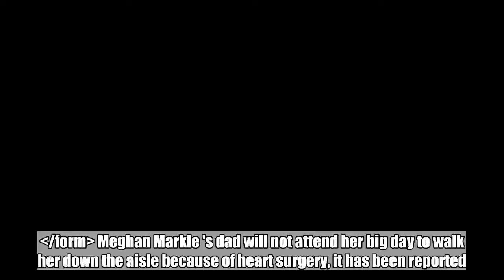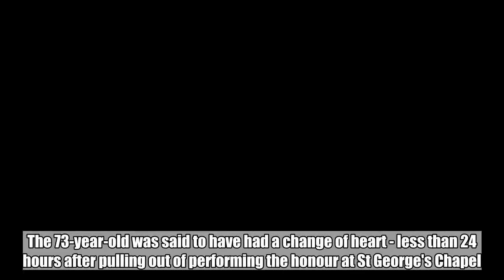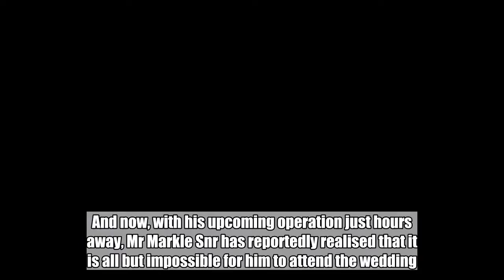Thomas Markle Snr is due to undergo an operation tomorrow morning.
Meghan Markle 's dad will not attend her big day to walk her down the aisle because of heart surgery, it has been reported.   Thomas Markle Snr is due to undergo an operation tomorrow morning, just a number of days before the actress gets hitched to Prince Harry .  He told TMZ details of the surgery, saying: "They [doctors] will go in and clear blockage, repair damage and put a stent where it is needed."  It comes after Thomas reportedly revealed that he wanted to walk Meghan, 36, down the aisle at Windsor Castle, Berkshire, on Saturday, the Daily Mirror reported.  The 73-year-old was said to have had a change of heart - less than 24 hours after pulling out of performing the honour at St George's Chapel. He earlier told the gossip site: "I hate the idea of missing one of the greatest moments in history and walking my daughter down the aisle." But it was reported at the time that his heart problems could prevent him from this.   Video Loading  Video Unavailable  Click to play Tap to play   The video will start in 8Cancel  Play now  The father was said to be back in hospital, undergoing a series of tests, after suffering from serious chest pains following a heart attack last week. And now, with his upcoming operation just hours away, Mr Markle Snr has reportedly realised that it is all but impossible for him to attend the wedding.